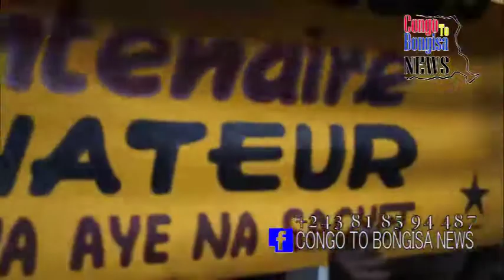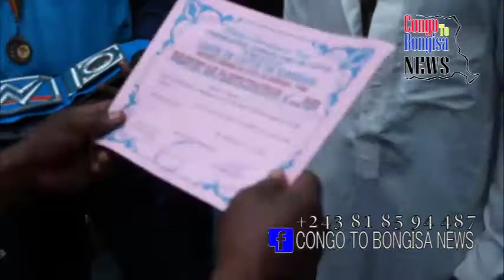Eheee eyindi Mbisi ya mayi Vs Ya bb finale attente d funa bo landa p bo s'abonne' massivement